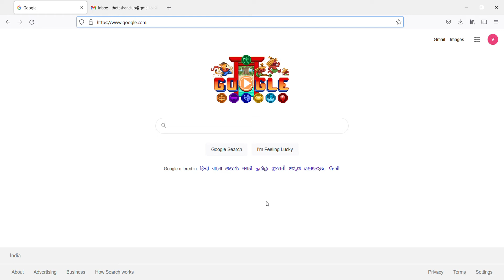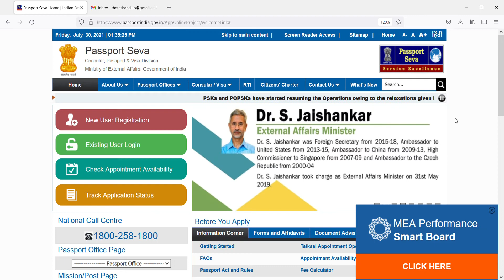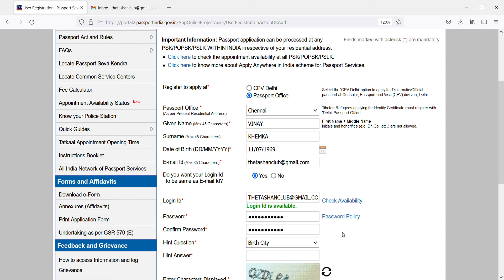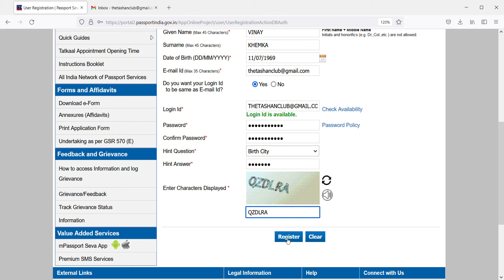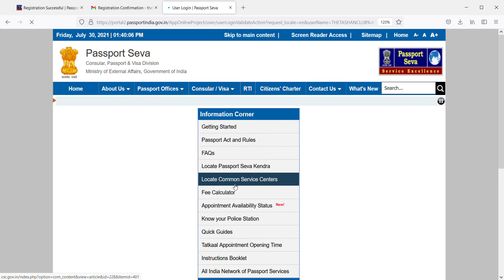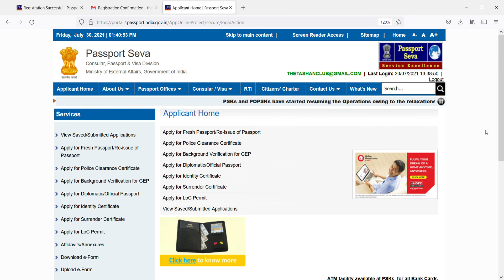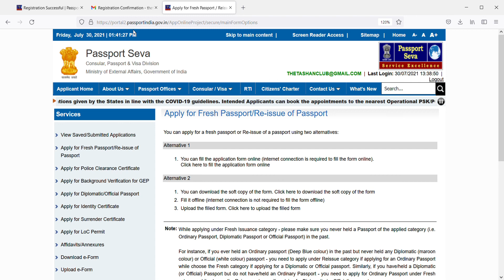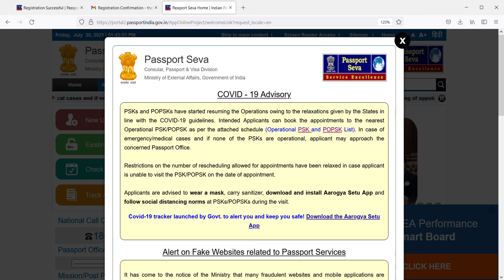HOW TO CREATE LOG IN ID ON PASSPORT SEVA WEB SITE FOR PASSPORT APPLICATION FOR APPLYING PASSPORTS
This video is to explain how to create user id and password to log in on passport seva website to apply fresh passport or for renewal of passport. step by steb we will guide you how to apply for passport in different videos. this video explains about the first step how to first create your log in id. pls post your comments if you have any doubts and also subscribe our channel.